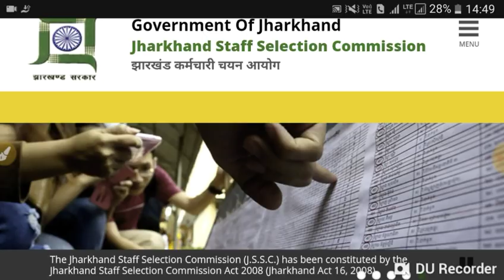Jssc IRB FINAL MERIT LIST UPDATE // NEWS 30 JAN // क्या कहा jssc ने